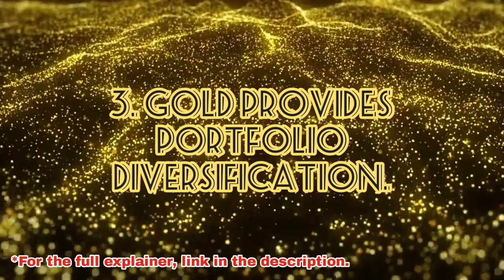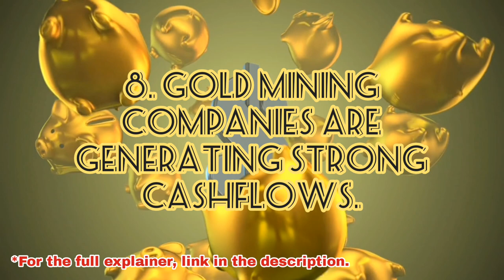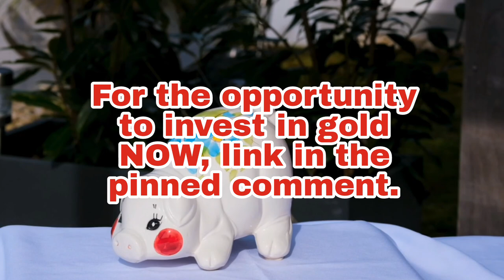Top 10 Reasons Why Buying Gold's Been Up Since 2022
To help you further understand this video, here's the FULL explainer 👇🏼

If it doesn't interest you, then these will 👇🏽

Maya: @jg_ramos

Gone this far?  Cool. But have you subbed to this channel already?